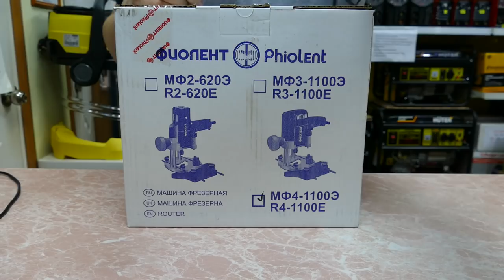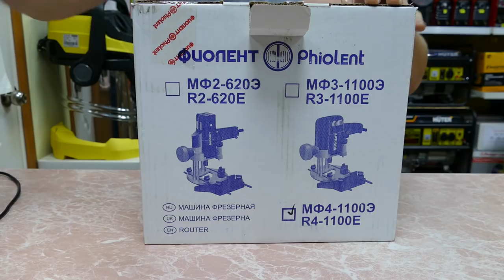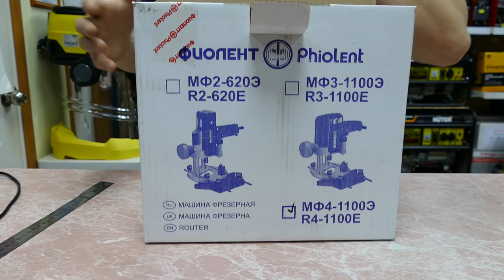Фрезер ФИОЛЕНТ МФ4-1100Э (новинка)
Краткий обзор фрезера, проверка комплекта поставки, подключение к сети.